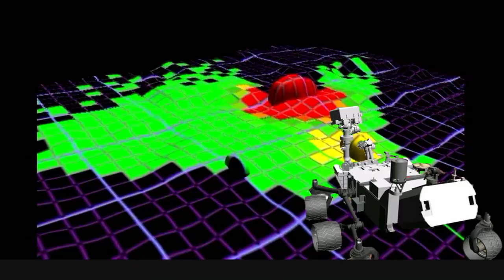Nomination Hearing for Bridenstine to be NASA Administrator on This Week @NASA – November 3, 2017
On Nov. 1, Rep. Jim Bridenstine, the president’s nominee to be the next administrator of NASA, appeared before the Senate Committee on Commerce, Science, and Transportation. Bridenstine, a pilot in the U.S. Navy Reserve and former executive director of the Tulsa Air and Space Museum and Planetarium, was elected to the U.S. Congress in 2012 to represent Oklahoma’s First Congressional District. If confirmed, he would become NASA’s 13th Administrator. Also, Orion Launch Pad Emergency Exit Tests, Jack Fischer in Washington, and Next Mars Rover Will Have 23 “Eyes”!

This video is available for download from NASA's Image and Video Library